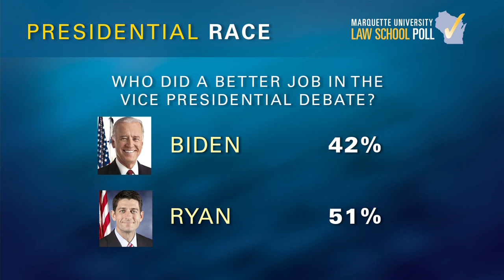Marquette Law School Monthly Poll Series: October 17, 2012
Dr. Charles Franklin, visiting professor of law, and Mike Gousha, distinguished fellow in law and public policy, discuss the results of the second October Marquette Law School Poll, released October 17, 2012. Visit: law.marquette.edu/poll